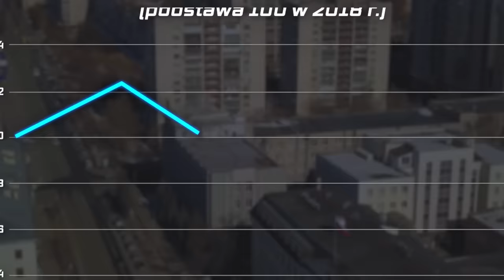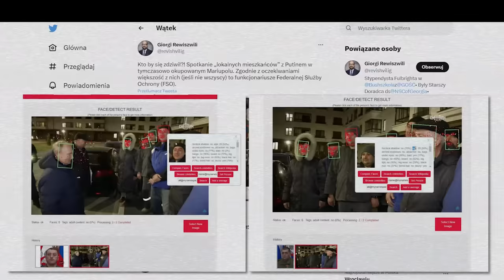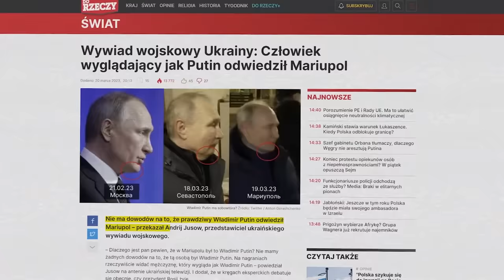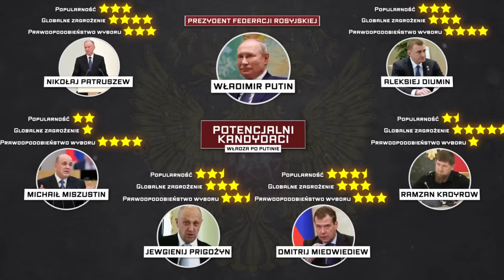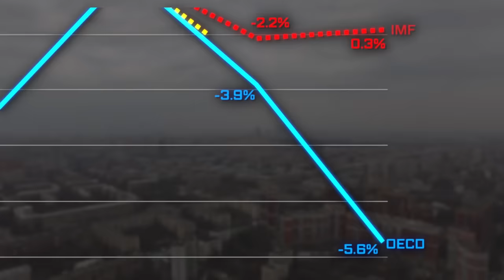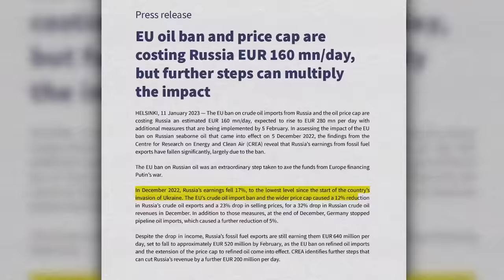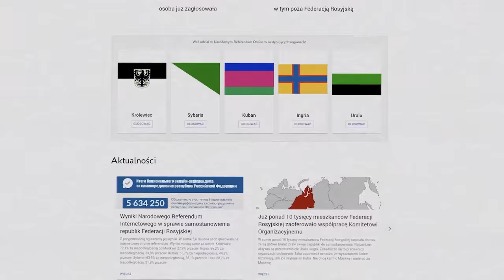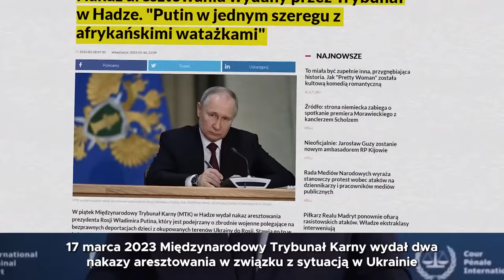Czy PUTIN wciąż ŻYJE? To wcale NIE JEST PEWNE, sobowtóry Putina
Etapy odcinka:

0:00 Putin i jego sobowtóry
3:31 Podziękowanie dla widzów
4:47 Czy Putin rzeczywiście był w Mariupolu?
6:51 Potencjalna choroba Putina
7:43 Komu opłaca się "utrzymywać Putina przy życiu"?
9:46 Uzależnienie od Chin
10:57 Rosyjska gospodarka po roku wojny
13:53 Rozpad Rosji
15:09 Putin ścigany przez trybunał w Hadze

🏆OPIS:

Putin miał rzekomo pojawić się w odbudowywanej przez Rosjan dzielnicy Mariupola. Zebrana przy nim nieliczna grupka ludzi zapewniała, że „ma tutaj swój mały kawałek raju” i modliła się za kraj, który po długim oblężeniu wyrwał Mariupol z ukraińskich rąk. Co ciekawe ludzie, którzy towarzyszyli przywódcy Rosji byli już widziani w innych wywiadach- co potwierdzają ich rysy twarzy przeanalizowane przez sztuczną inteligencję. Przede wszystkim mowa o kobiecie, która ma udawać jedną z mieszkanek- ona jako blondynka widoczna była też na wielu innych nagraniach. Putin nie ma w zwyczaju spontanicznych spacerów po miastach czy rozmowy z ludźmi więc jego przyjazd na front i ryzykowanie życia w ten sposób, zdają się być irracjonalne i niemal niemożliwe. Jeszcze inaczej na wizytę Putina reaguje ukraiński wywiad, który podkreśla, że prezydenta Rosji wcale nie było w tym miejscu. Teraz trwają dyskusje w środowisku eksperckim, czy sam Putin żyje. Ale jeśli żyje, to widzimy zazwyczaj spotkania Putina przy długim stole, w odległości od żywych ludzi, trzęsie mu się jedna ręka i wiele innych już charakterystycznych oznak, dobrze charakteryzujących Putina – podkreślał Andrij Jusow z wywiadu wojskowego Ukrainy. Ciekawe jest też zdjęcie pokazujące twarz Putina w 3 różnych lokalizacjach w przeciągu zaledwie tygodnia- na każdym jednym ujęciu twarz się różni- co naprawdę daje do myślenia. Niemniej od około 20 lat wiele źródeł regularnie donosi, że prezydentowi Rosji Władimirowi Putinowi zostały tygodnie lub miesiące do śmierci lub niezdolność do pracy.